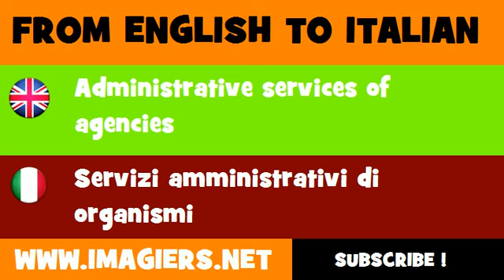FROM ENGLISH TO ITALIAN = Administrative services of agencies